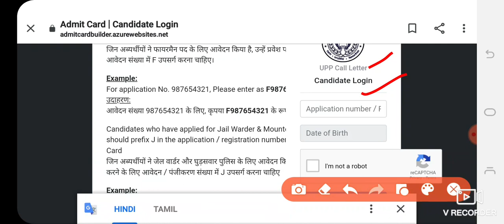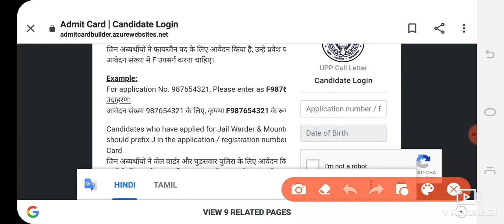UP जेल वार्डर / फायरमैन एडमिट कार्ड 2021 डाक्यूमेंट्स वेरिफिकेशन के लिए